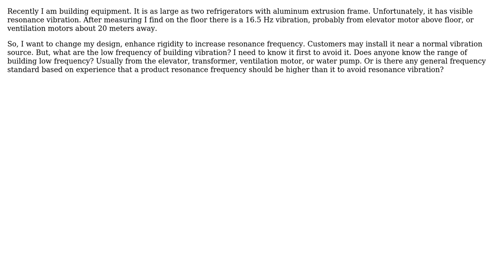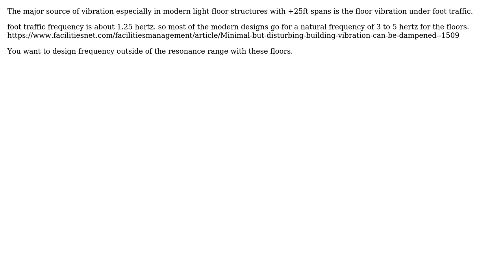What frequency is the low frequency vibration of normal buildings from like elevator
Engineering: What frequency is the low frequency vibration of normal buildings from like elevator or ventilation motor? To avoid equipment resonance vibration

With thanks & praise to God, and with thanks to the many people who have made this project possible! | Content (except music & images) licensed under CC BY-SA | Music | Images & others | With thanks to user Superuser user r13 user kamran and the Stack Exchange Network Trademarks are property of their respective owners. You are responsible for your own actions.